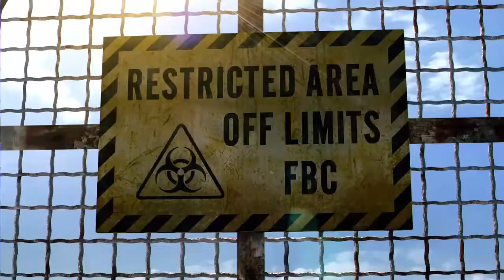Resident Evil: Revelations - Parte 1 [Español]